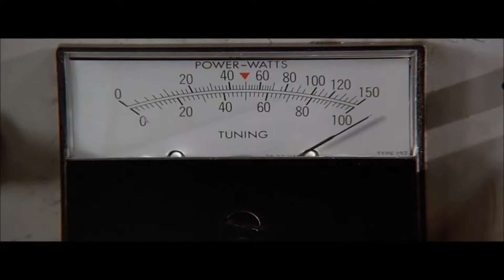2hu Guitars be like...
Yukkuri be like...